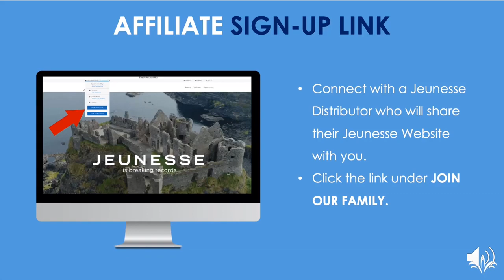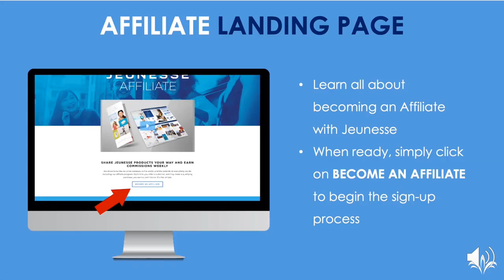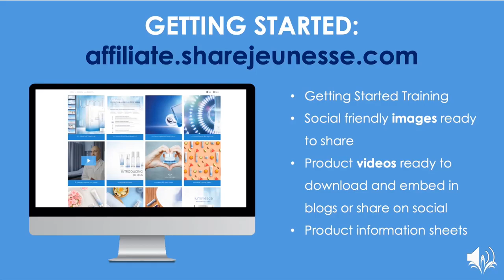HOW TO ENROLL IN The Jeunesse Affiliate Program.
You share. They shop. You earn!

SHARE JEUNESSE PRODUCTS YOUR WAY AND EARN COMMISSIONS WEEKLY!!!

We strive to be like no other store in the world, and this extends to everything we do, including our affiliate program. Each time you refer a customer, and they make a qualifying purchase, you earn a commission. It’s that simple.

Jeunesse and its products have long been featured in national and international media outlets. Coverage includes television and beauty and fashion print magazines, plus top online publications and beauty blogs.

More Reasons to Join Jeunesse’s Affiliate Network:
✅Over 40 products to promote
12-25% Tiered Commission
✅Average Order: $120
Weekly Payments
✅Social friendly images and promotional materials provided
✅Personalized Ready-to-Promote Website always up to date
Simple-to-Share links (No technical skills needed!)
✅All sales tracked through your personalized Website
Mobile app to track earnings
✅Work directly with your personal Affiliate Sponsor for product and promotional questions. Get assistance faster!